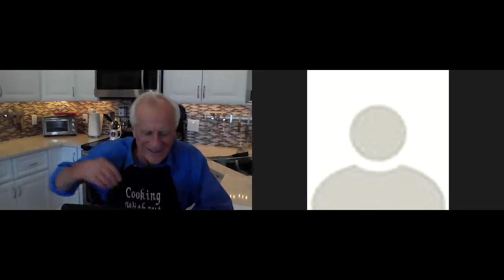The Cooking Without Looking TV Show Barbados Episode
Take a trip to the island paradise of Barbados as host Allen Preston welcomes two members of the National United Society of the Blind Barbados.
Rudyard Welch, President of the organization prepares Breadfruit Saltfish Pie and Alinda Brathwaite prepares Bajan Macaroni Pie.